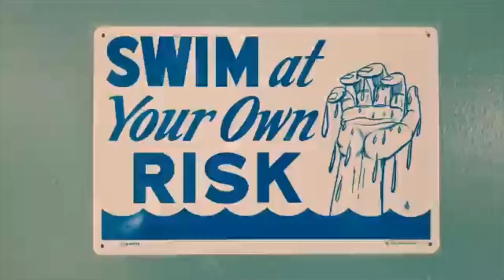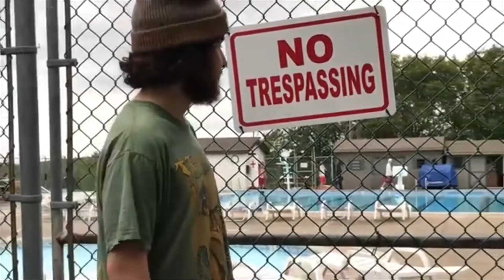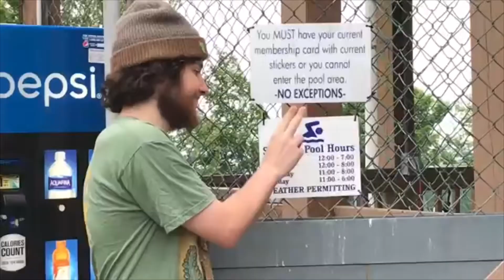Swimming Songs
Gnar Tapes Song & Video Club Week 2 compilation!

more details will be written here later cuz i'm on my phone and this is already my third attempt to upload this